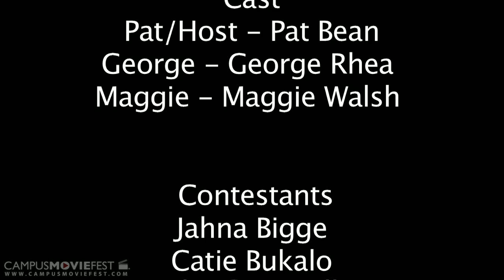Safe Ride And Win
When the university is worried about the lack of use of it's "safe walk and ride" services. Student ambassadors take it upon themselves to brainstorm a solution.

Created by Cherob at Rowan University in 2011 as part of Campus MovieFest, the world's largest student film festival.

Safe Ride And Win Cast & Crew :
Robert McDevitt - Captain
with